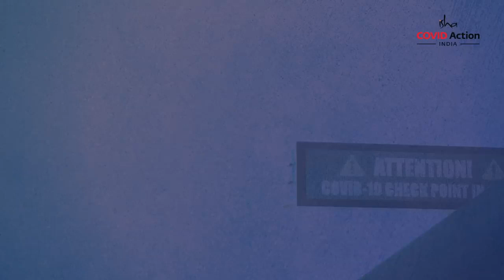An Important Step To Take During COVID Pandemic Sadhguru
DON'T MISS IT! The Most Inspiring Speech by Sadhguru. Pay absolute attention to this  few Minute Video, it can change your life.